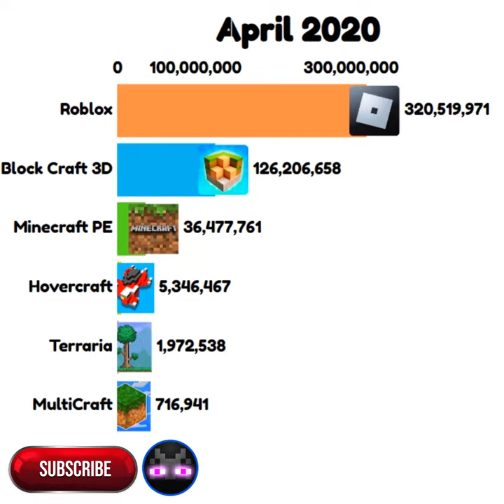iOS Block Games: Roblox - Block Craft 3D & Hovercraft - Minecraft MultiCraft & Terraria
In this video you can find best Minecraft Block Games:
Roblox
Block Craft 3D
Hovercraft
Minecraft
MultiCraft
Terraria